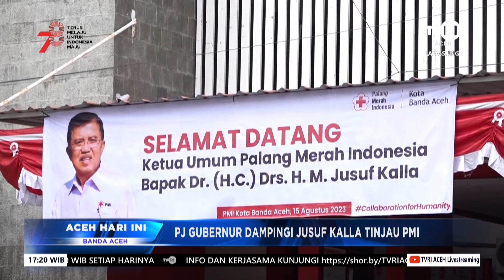Pj Gubernur Dampingi Jusuf Kalla Tinjau PMI | Berita Aceh Hari Ini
Banda Aceh,